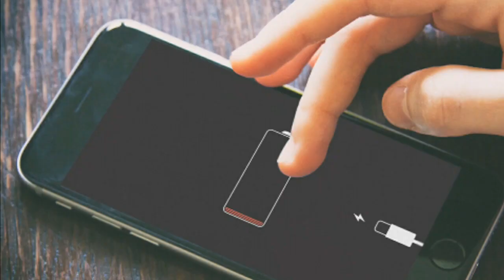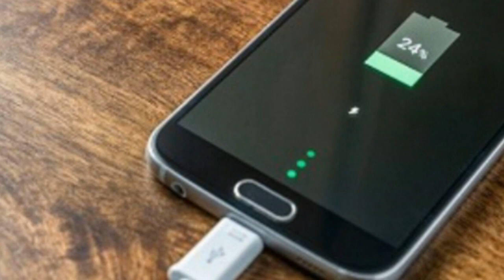ব্যাটারি ভালো রাখার ৫ টি উপায়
মোবাইলের ব্যাটারি ভালো রাখার ৫ টি উপায় জেনে নিন।

ঘনঘন চার্জ দিলে ব্যাটারির আয়ু দ্রুত কমে যায়! তাই ফোন ও স্মার্টফোনসহ অন্যান্য মোবাইল ডিভাইস ব্যবহারকারীরা তাদের ডিভাইসটির চার্জ একেবারে ফুরিয়ে যাওয়াার পরই এতে রিচার্জ করার কথা ভাবেন।
কিন্তু এটি আমাদের ভুল। স্মার্টফোন ব্যাটারি প্রস্তুতকারক প্রতিষ্ঠান ক্যাডেক্স সম্প্রতি একথা জানিয়েছে। কোম্পানিটি তাদের ওয়েবসাইটে জানায়, লিথিয়াম-আয়ন ব্যাটারি কীভাবে প্রেসারের শিকার হয়। এতে বলা হয়, অতিরিক্ত পরিশ্রমে মানুষ যেমন ক্লান্ত হয়ে যায় ব্যাটারির ক্ষেত্রেও তেমনটি ঘটে। তাই ব্যাটারির পারফরম্যান্স ধরে রাখতে নিচের চারটি অভ্যাস জরুরি :
ব্যাটারি ঠাণ্ডা রাখুন : সবসময় স্মার্টফোনের ব্যাটারি ঠাণ্ডা রাখার চেষ্টা করুন। প্রযুক্তি জায়ান্ট অ্যাপল'র মতে, আইফোনের কিছু কিছু কেস ব্যাটারি অতিরিক্ত গরম করে দেয়।  সংস্থার ম্যানুয়ালে স্পষ্ট বলা হয়েছে, যদি দেখেন যে চার্জ দেওয়ার সময় ডিভাইস গরম হয়ে যাচ্ছে; তাহলে সবার আগে তা কেস থেকে বের করে ফেলুন। যদি তীব্র রোদের নীচে থাকেন, তাহলে ফোনটি ঢেকে রাখার ব্যবস্থা করুন।
ফুল চার্জ হয়ে গেলে প্লাগের সঙ্গে সংযোগ বিচ্ছিন্ন করুন :
ব্যাটারি ইউনিভার্সিটির মতে, সারারাত চার্জ করার পরেও প্লাগ লাগিয়ে রাখলে ব্যাটারির আয়ু দ্রুত কমে যায়। লক্ষণীয় যে, একবার ১০০% চার্জ হয়ে গেলে ব্যাটারি প্লাগে লাগানো অবস্থায় ফের চার্জ হারাতে থাকে। সেইসঙ্গে ব্যাটারির পরিশ্রমও বাড়ে। ফলে ব্যাটারির ভেতরের রাসায়নিক উপাদান ক্ষয়ে যায়।
শতভাগ চার্জ করবেন না : খুব দরকার না হলে ব্যাটারি ১০০ ভাগ চার্জ করবেন না।